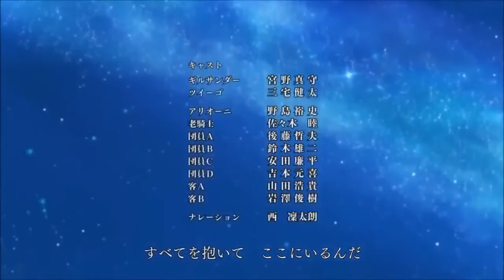Jacksfilms Anime Theme song + Seven Deadly Sins OP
I.. I have no excuse for this one.. I guess I was just bored :/

Facebook►                                               ├ Never being used!